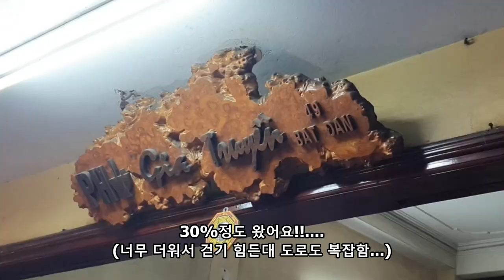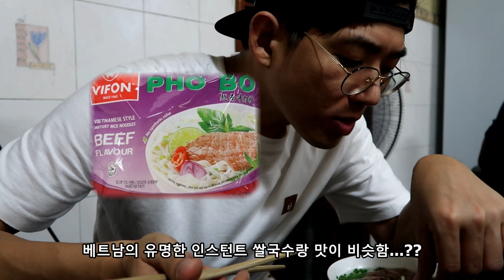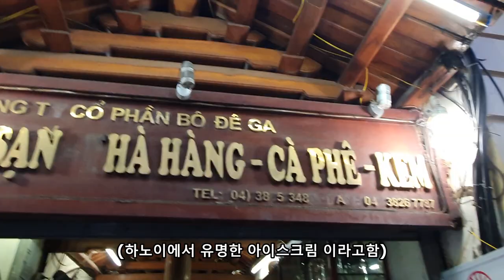베트남 사람도 좋아하는 하노이 푸드투어🤤 백종원도 인정한 쌀국수, 로컬음식, 아이스크림 (SUB ENG/KOR)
20190925 비디오 입니다.
항상 좋은 경험을 할수있도록 도와준 여친님에게 감사합니다.
오늘은 짜르이라는 갯지렁이와...오래된 전통이 있는 쌀국수(백종원 맛집)
그리고 하노이의 오래된 아이스크림까지 먹어보았습니다.

짜르이주소 : 2 Đào Duy Từ, Hàng Buồm, Hoàn Kiếm, Hà Nội, 베트남

🔸채널 소개🔸

🔸기타 정보🔸

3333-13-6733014 카카오뱅크 김영진